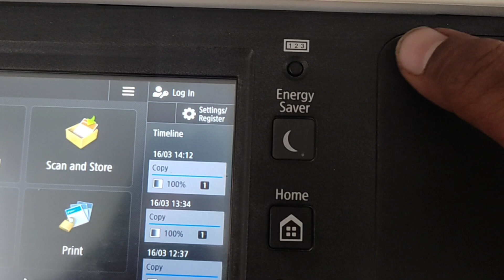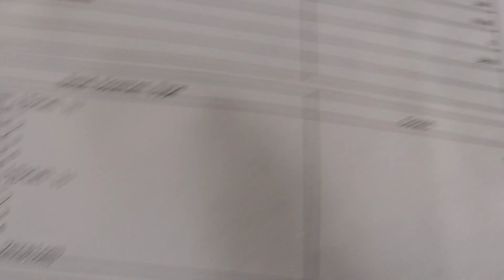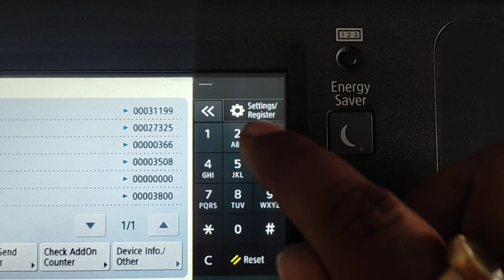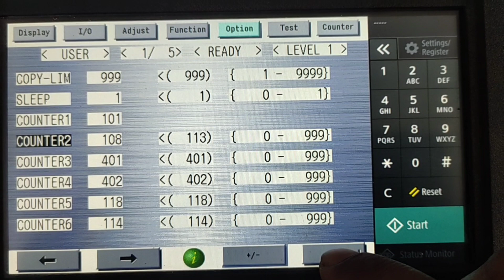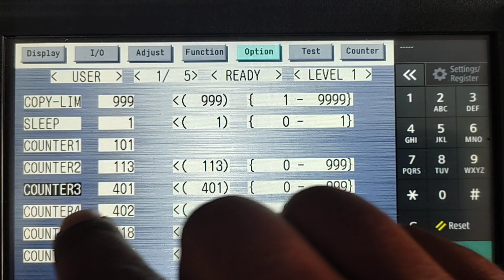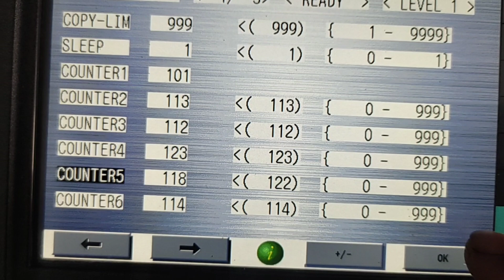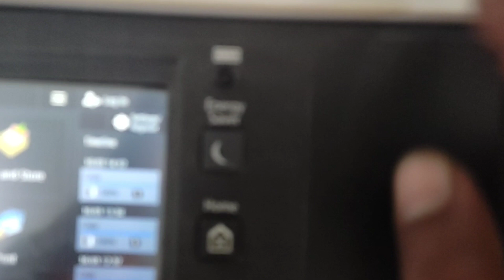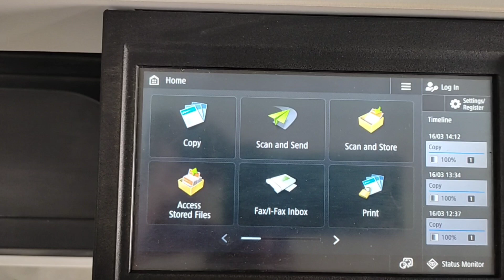set counter in canon iRAC-3226#How do you check toner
दोस्तों इस वीडियो में आपको कैनन के 3226 में कैसे टोनर और काउंटर सेट करते हैं या टोनर चेक करते हैं, उसके बारे में बताया गया है।

4-इस वीडियो में कलर मशीन को ब्लैक एंड वाइट मोड़ पर यूज करने का तरीका बताया गया।

7-कैनन के (iRA-4725)एडवांस मशीनों में कैसे लीगल पेपर पर प्रिंट या फोटो कॉपी निकालते हैं। इस वीडियो में बताया गया है।

8-इस वीडियो में scan to folder के बारे में बताया गया है।